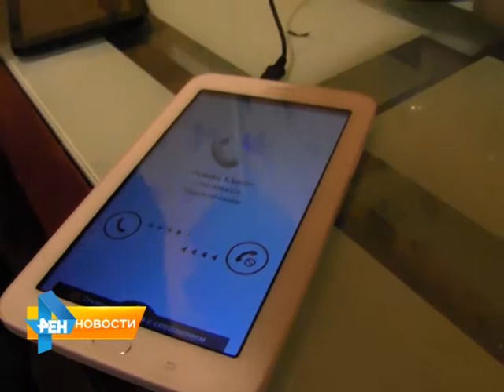В Саратове пять девушек задержали за проституцию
Выяснилось, что они занимались оказанием интимных услуг, как на съемной квартире, так и в сауне. Цены на услуги зависели от того, где девушки работают: на выезде или принимают на своей территории. Материал вышел в эфир 31 марта 2015 года.